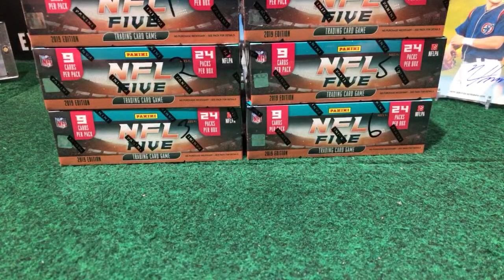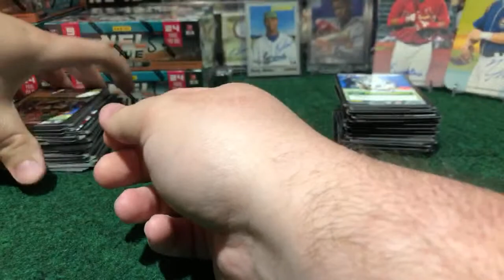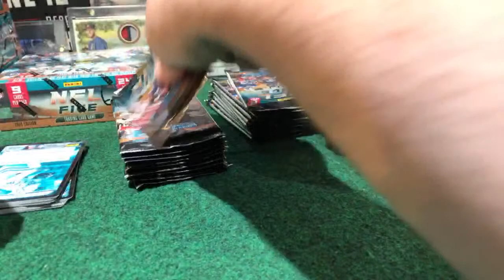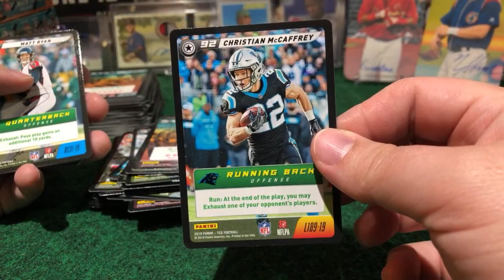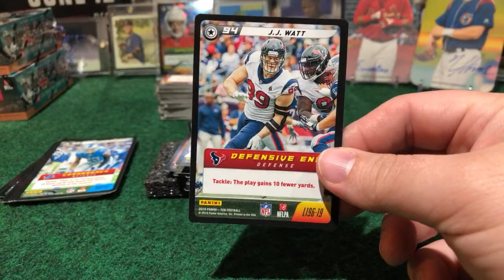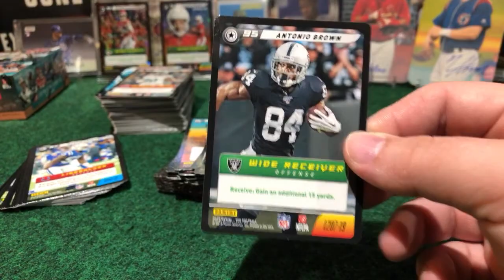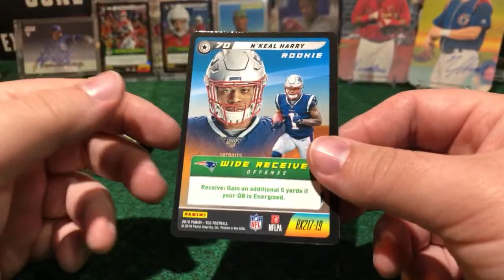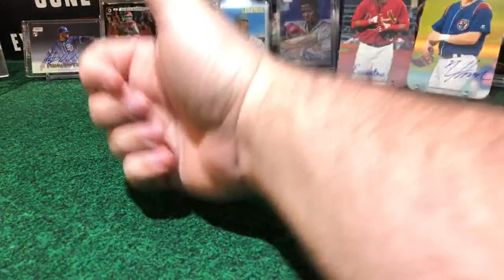Break #4 PANINI 2019 NFL FIVE 1/2 CASE BREAK 6 BOX FRIDAY 10/11/19